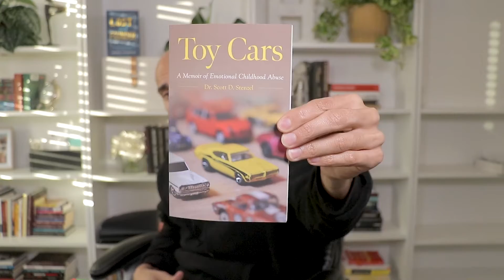DO I MAKE MONEY DAY TRADING from Trading Groups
DO I MAKE MONEY DAY TRADING from Trading Groups examines my thoughts on what the purpose of trading groups are and what you should take from it as well as answering a question I get a lot "Do I make money day trading?"

Toy Cars Book

Welcome to TRADING WITH A DUMMY, my entertainment education channel focusing on investing in the stock market in a fun and enjoyable way! TWAD offers episodes focused on specific stocks, monthly interviews with financial literacy influencers, monthly trading group reviews, educational sessions, news and more. Trading with a dummy adopts the term “Dummy” in a semantic change. Instead of using it as a negative term I’ve taken it as the beginning stages of everyones journey. Everyone starts as a dummy and will always make dumb mistakes on their new journey or venture, the good news is that I've made the mistakes already on my journey and still do occasionally. So join me on my journey while learning what to avoid, how to avoid and how to be a better investor and trader for the long run. Transparency is key to my channel so what you see are real life results, mistakes, and stories that could inspire you, entertain you and educate you as you walk on a similar path. NO MATTER what anyone tells you, slow and steady always wins the race... that's lesson one.